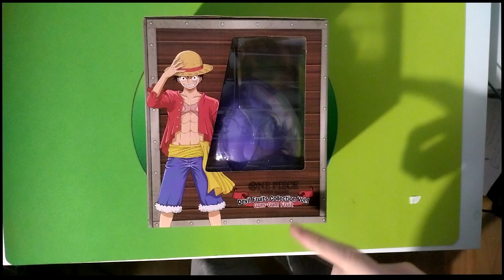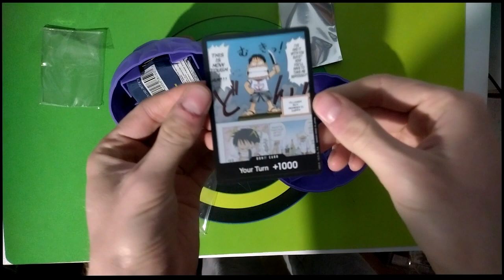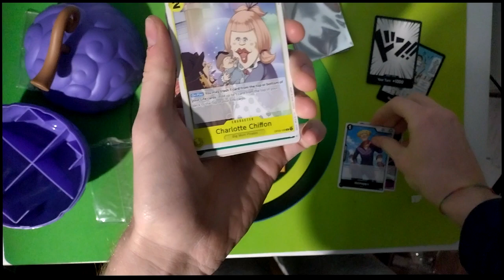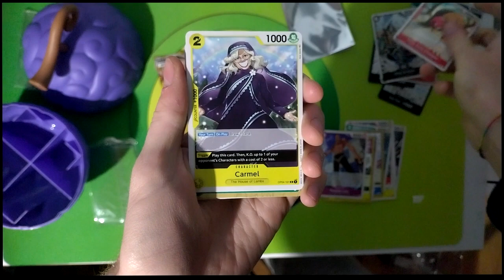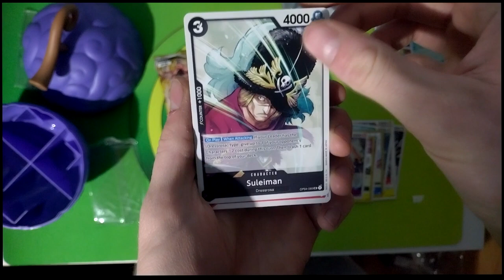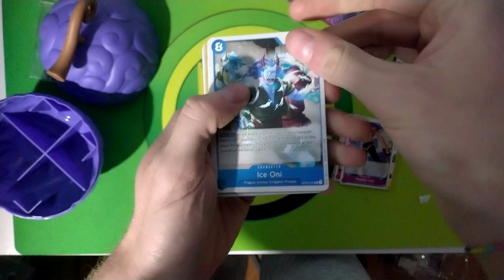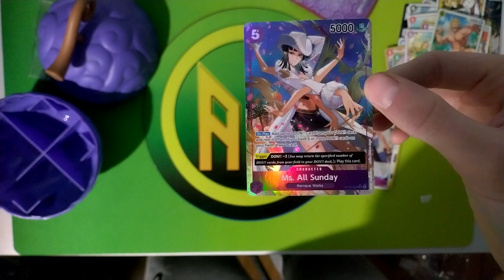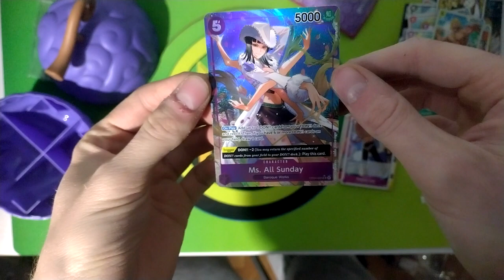Unboxing Gum-Gum Devil Fruit Collection🍇🏴‍☠️ [One Piece TCG ITA🇮🇹]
Per chi non avesse un negozio di fiducia nelle sue zone vi lasciamo il link del Fantasia Store e il nostro codice per avere uno sconto del 5% sul loro sito. Ci manderanno qualche pacco per portarvi qualche unboxing in più sul nostro canale! Noi abbiamo dato un' occhiata al loro sito ed è ben
fornito con prezzi validi su tutti i prodotti. Se prendete qualcosa fatecelo sapere così possiamo avere anche noi dei feedback 😉